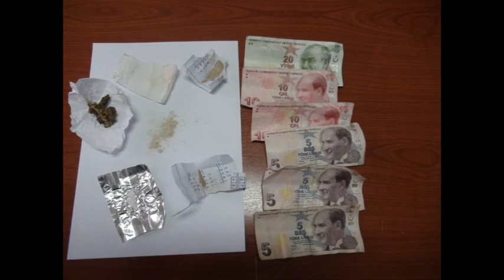Uyuşturucu taciri tutuklandı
Nizip ilçesi, Namık Kemal Mahallesi’nde uyuşturucu ticareti yapıldığı bilgisine ulaşan Nizip İlçe Emniyet Müdürlüğü Kaçakçılık ve Organize Suçlarla Mücadele Grup Amirliği ekipleri, belirtilen adrese yaptıkları operasyonda uyuşturucu ticareti yaptığı iddia edilen Şaban K’yı satmaya hazırladığı eroin paketini parçalayıp atacağı sırada yakalandı.

Şahsın üzerinde arama yapan ekipler, 5 gram eroin, 7 gram esrar, 3 gram ateşbuz ve bir miktar para ele geçirdi. Bu arada yapılan incelemede zanlının pantolonun üzerinde eroin tozu tespit eden ekipler, pantolonu delil olarak muhafaza altına aldı.

Daha önceden de 9 kez uyuşturucu ticaretinden kaydı olduğu belirlenen Şaban K. Emniyet Müdürlüğü’ndeki işlemlerinin ardından çıkarıldığı mahkemece tutuklanarak cezaevine gönderildi.